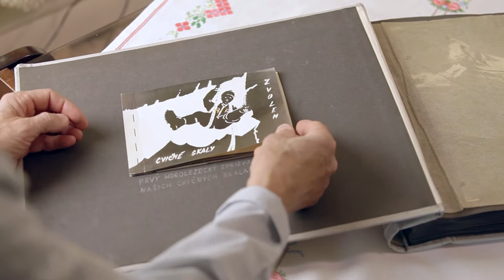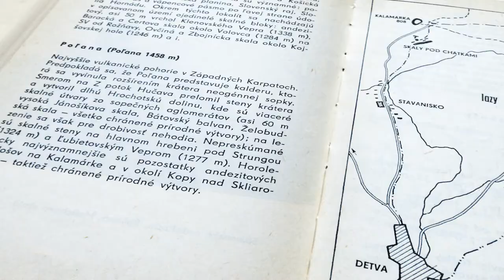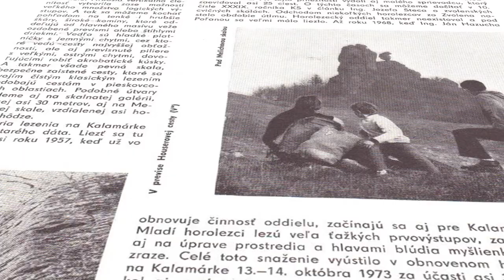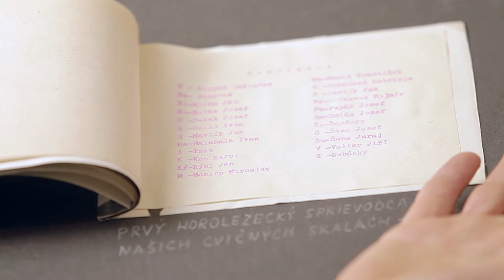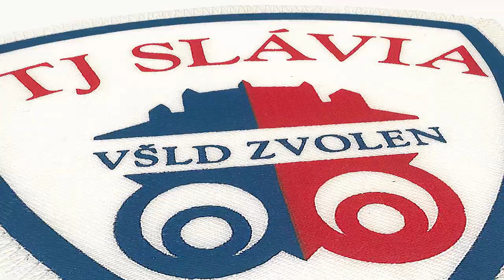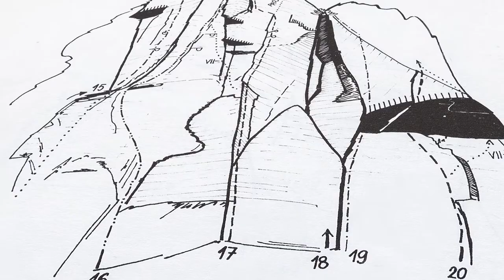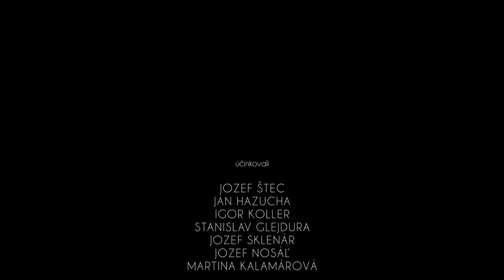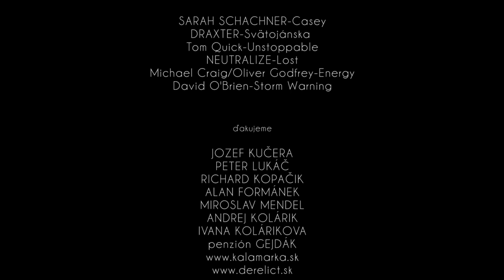Kalamarka - Slovenské skalky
The film presents an overview of climbing development in Slovak popular area of Kalamarka from the pre-war period to the present. Through testimonies of several generations of climbers the documentary provides a snapshot of the time in which first ascents were created. It describes the approach to climbing and its values. The documentary also portrays the course of the event Kalamarka which follows the tradition of the events in this climbing area.

Camera: Martin Grajciar, Martin Trnkócy, Milan Pucher

Script: Martin Trnkócy
Editing: Martin Grajciar
Actors: Jozef Štec, Ján Hazucha, Igor Koller, Stanislav Glejdura, Jozef Nosál, Jozef Sklenár

Film predstavuje prierez vývojom skalolezenia v tejto lokalite od predvojnového obdobia až po súčasnosť. Prostredníctvom výpovedí staršej generácie lezcov podáva obraz o dobe v ktorej vytvárali prvovýstupy. Opisuje ich prístup k lezeniu a hodnotám. Dokument zachytáva aj priebeh Kalamárkapu, ktorý nadväzuje na tradíciu konania sa lezeckých pretekov v tejto skalkárskej oblasti.